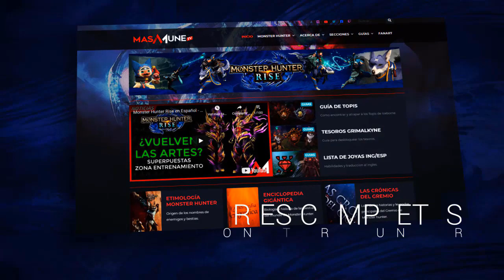La Mejor Katana del Juego y un Set Mixto | Monster Hunter Rise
En este video les muestro cual, para mi, es la mejor Katana o Espada Larga del juego y les entrego un set mixto para ella, para que le saquen el maximo de potencia. Saludos.